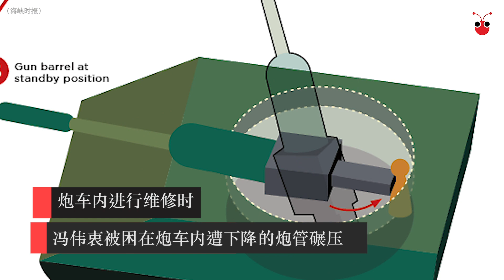民防部发表冯伟衷Aloysius Pang事件调查结果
订阅免费红蚂蚁Whatsapp新闻服务